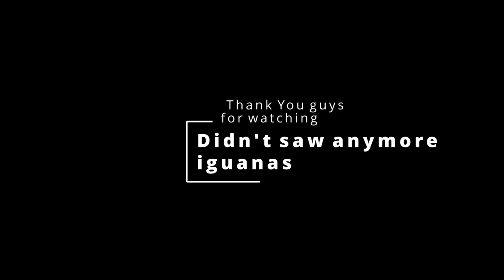Last Monsters For 2022 ( Iguana Seasons)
As the period for hunting green iguanas has come to an end, on today's video, here are some of the most noteworthy iguana catches of Trinidad and Tobago's 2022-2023 hunting season. The season was surely a tuff yet enjoyable one!

Thanks for all the support, hope you guys enjoy!!